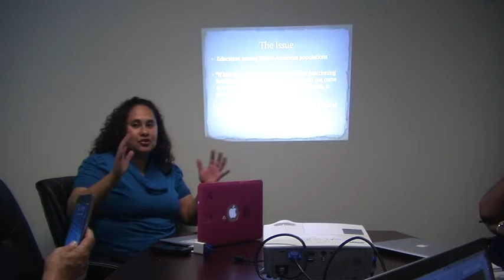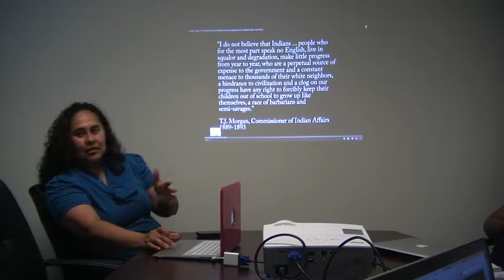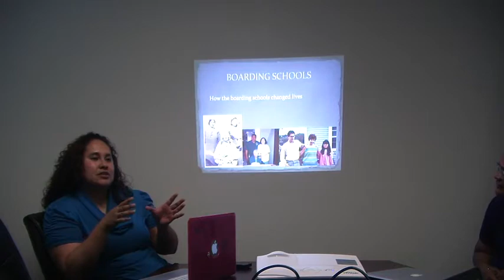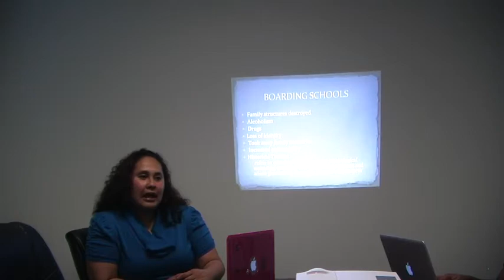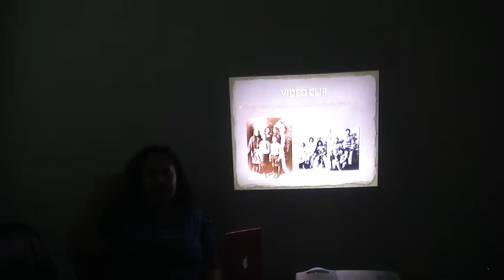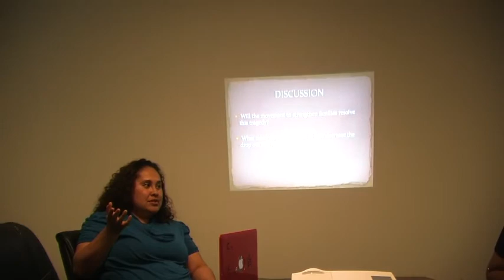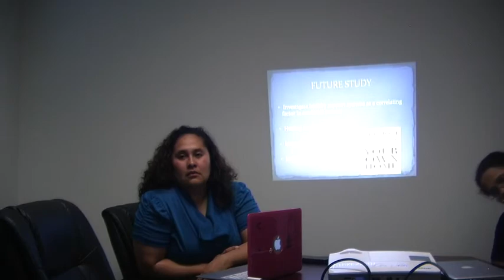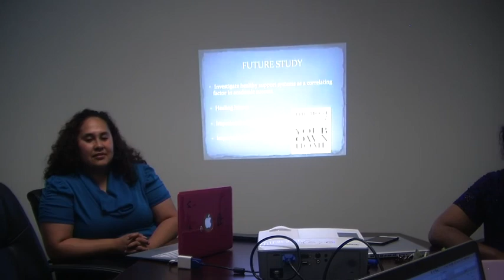Support Systems and Educational Success - Ms. Lata Sitake, Tonga/Lakota, AUSN MBGPH Alumni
Support Systems and Educational Success - Ms. Lata Sitake, Tonga/Lakota, AUSN MBGPH Alumni. Jan 2015 AUSN Bioethics Workshop.  Explore scholarships for postgraduate study at American University of Sovereign Nations through Eubios Ethics Institute Decolonizing Education for All.